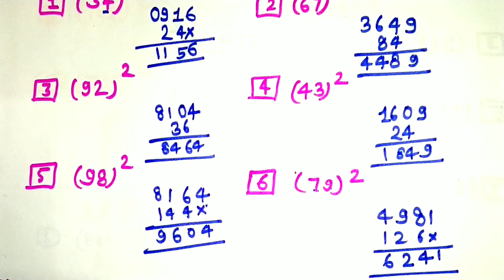how to find square of any number | square kaise karen | square trick | math tricks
About this video :
In this video i have told you - how to find square of any number or square kaise karen or square trick or math tricks . so guys watch this video till end .